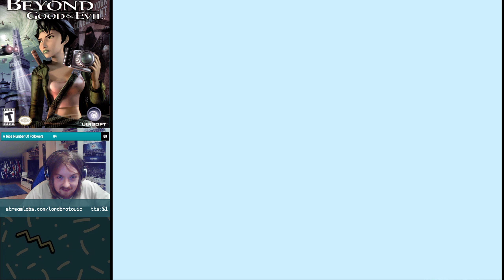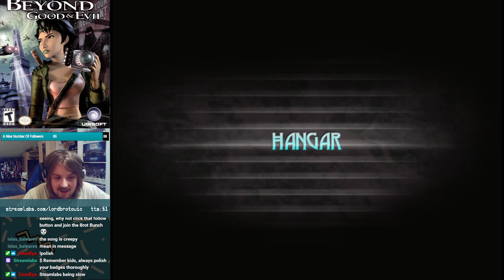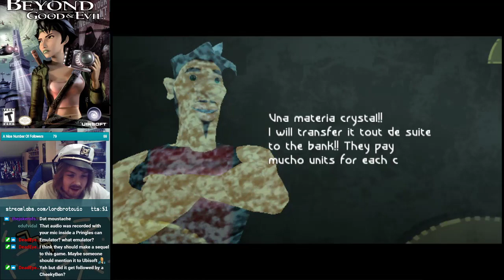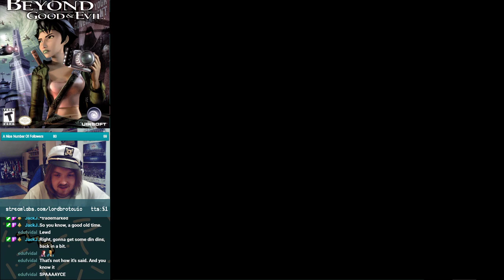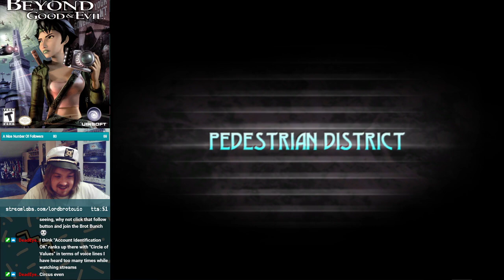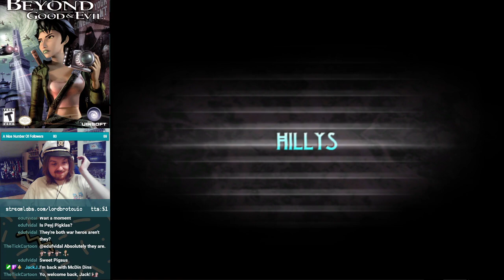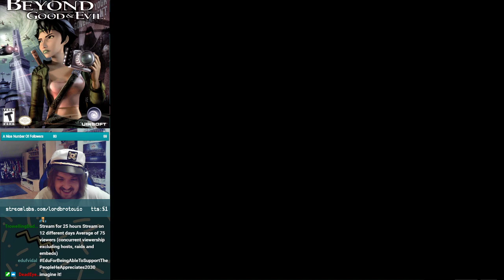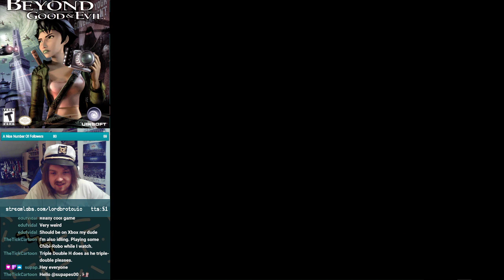Welcome to Bed Bath & Beyond (Good & Evil)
Ahh...a Game that no one ever has played before, right?